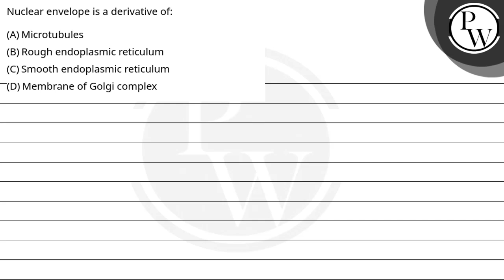Nuclear envelope is a derivative of:....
Nuclear envelope is a derivative of: 📲PW App